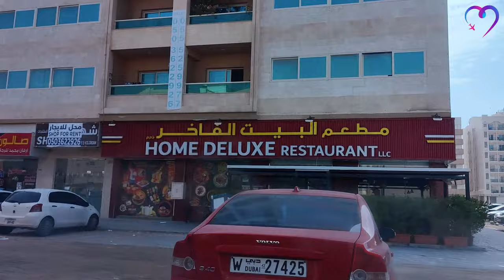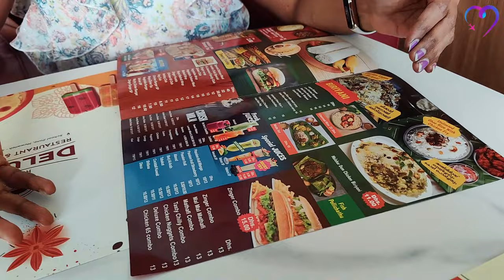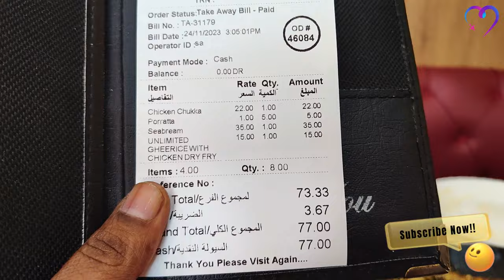Home Deluxe Restaurant | Yummy Seabream Charcoal and More!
Hello friends, welcome back to Heart Home and Travel. In this video, we review Home Deluxe Restaurant in Sharjah.

Music from Uppbeat (free for Creators!)